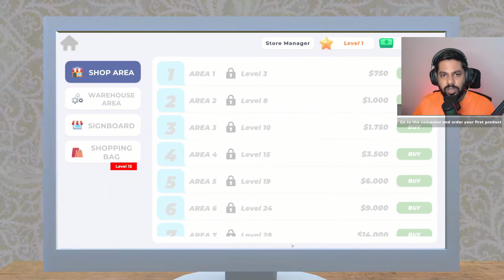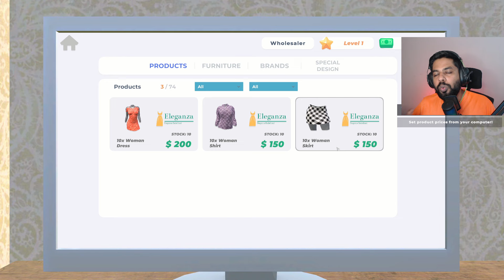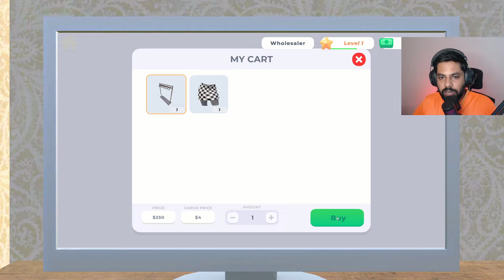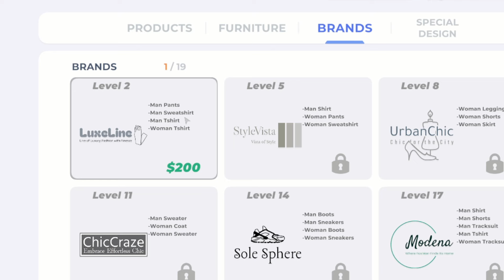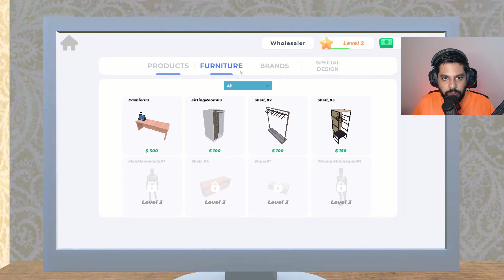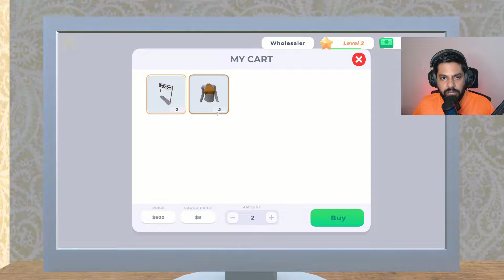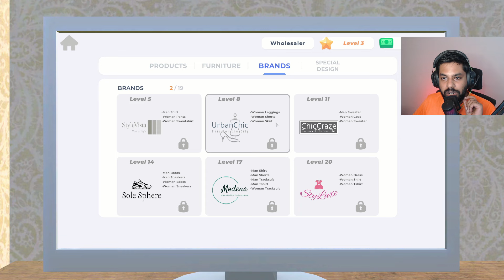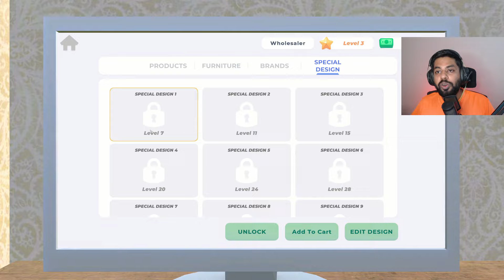I opened a NEW DRESS SHOP ! | Clothing store simulator gameplay | Tamil | Mr IG #1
I opened a cloth store. Clothing store simulator tamil gameplay. Clothing store simulator gameplay. Episode 1.